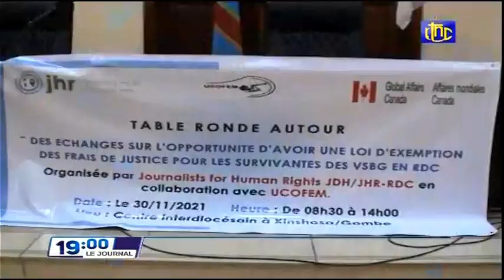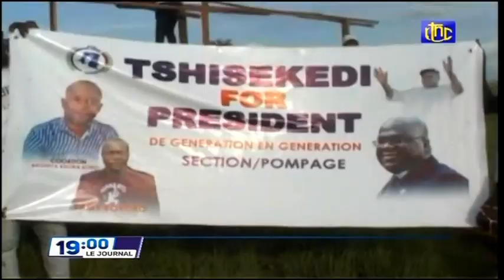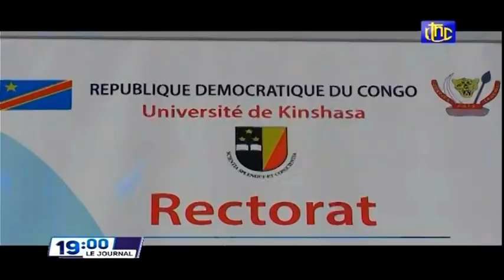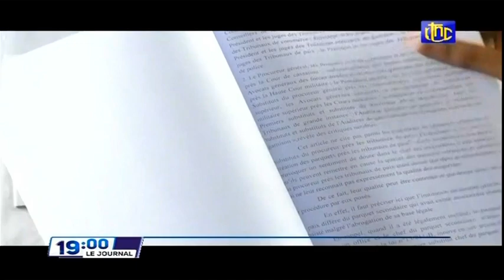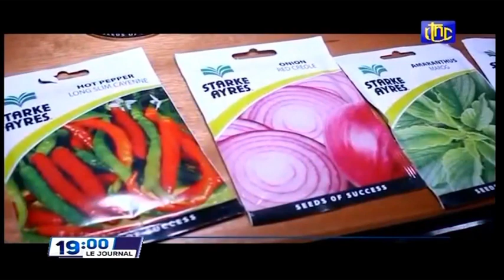🔴RDC : SUIVEZ LE GRAND JOURNAL DE CE SAMEDI 04.12.2021 RTNC EDITION 19H00